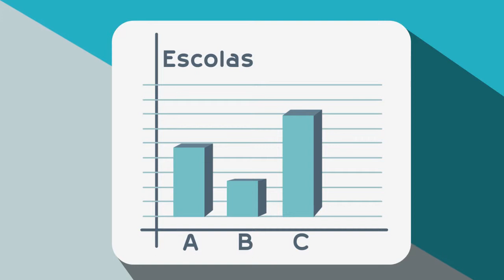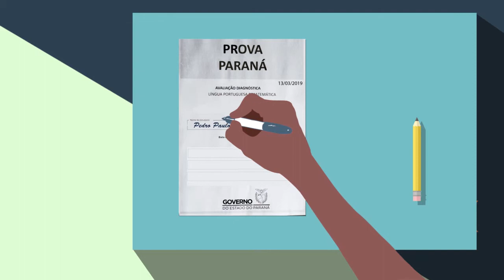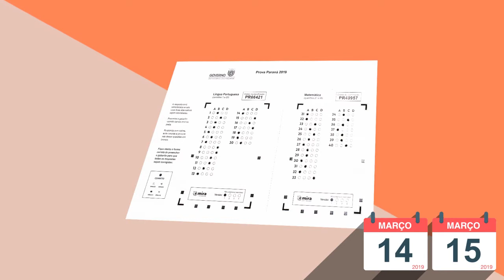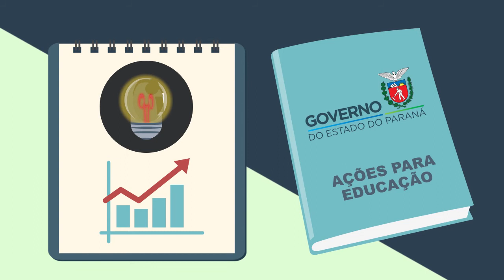Animação Prova Paraná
Conheça a Prova Paraná.